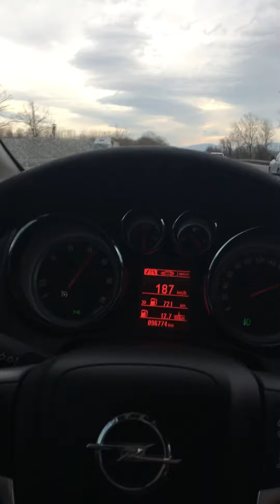Tekirdağ’dan Artvin’e dönüş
Opel Astra J 1.6 136